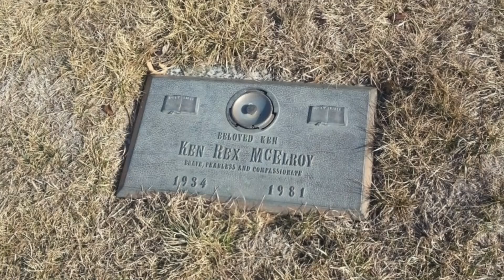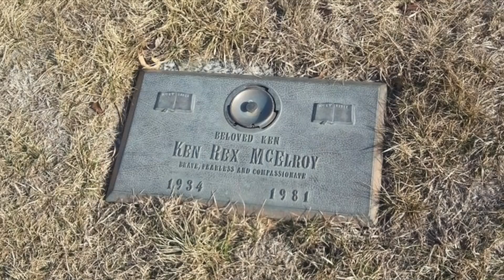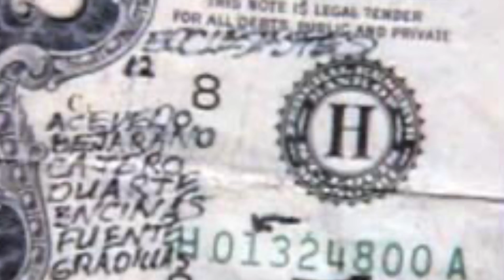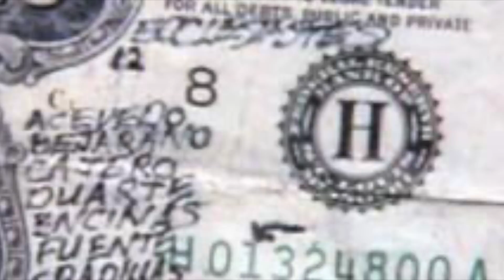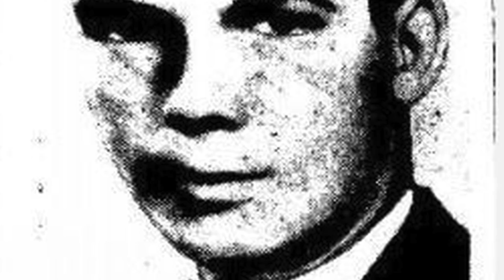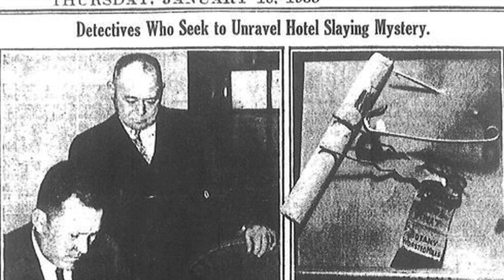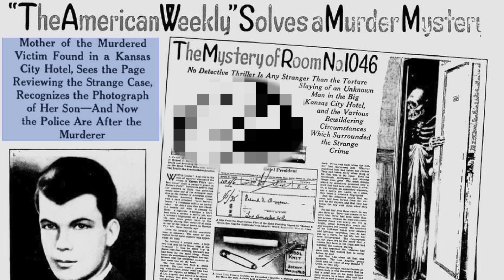5 Cold Cases To This Day That Need Solving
Thanks to the current high rate of crime and advanced modern technology at the disposal of police and other law enforcement agencies, a massive amount of cases are solved each year. But many of these agencies are left frustrated at the amount of cold cases that will seemingly never reach a satisfactory conclusion.